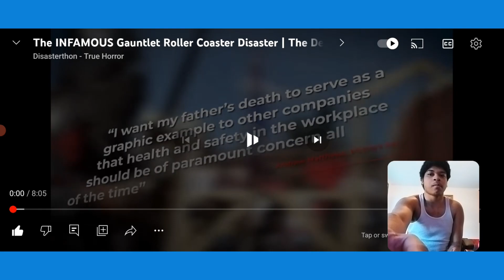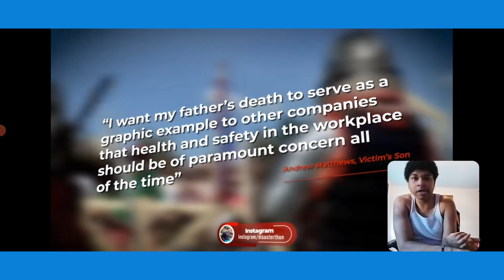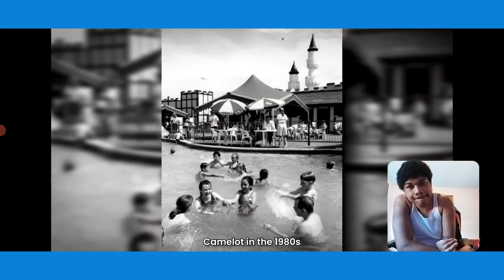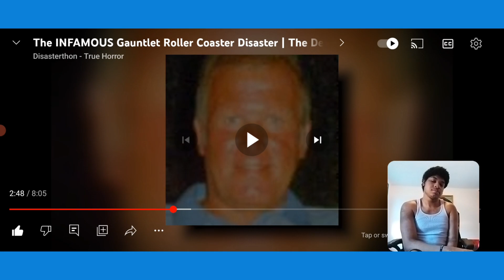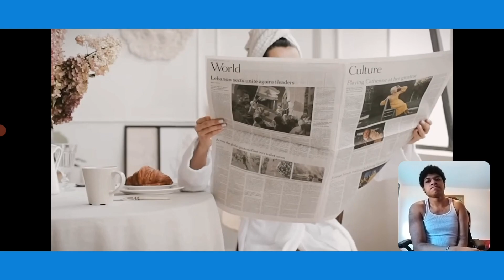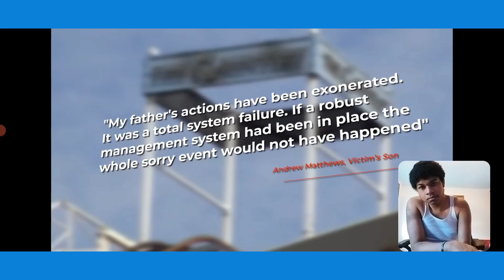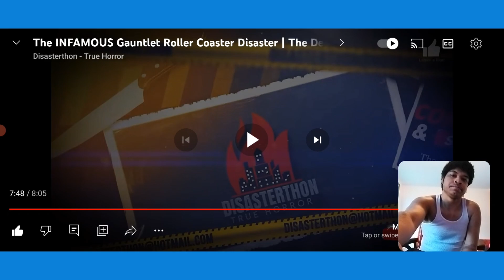Reacting to The INFAMOUS Gauntlet Roller Coaster Disaster: The Untold Story of Harry Matthews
WHATS GOOD A.K GANG IM BACK WIT ANOTHER CRAZY REACTION WHAT HAPPENED TO HARRY MATTHEWS WAS VERY TRAGIC AND IT HONESTLY SHOULDN'T HAVE HAPPENED DONT YALL HAVE THE SAME QUESTION I HAVE WHY WAS HE WORKING ON THE RIDE WHILE IT WAS STILL OPERATING WHETHER THEY TOLD HIM TOO OR NOT ITS COMMON SENSE NOT TO WORK ON SOMETHING WHILE IT IS STILL IN MOTION R.I.P HARRY MATTHEWS. MAKE SURE YALL SMASH THE LIKE BUTTON COMMENT DOWN BELOW WHAT OTHER VIDEOS YOU GUYS WOULD LIKE TO SEE AND SMASH THE SUBSCRIBE BUTTON AND TURN ON YOUR POST NOTIFICATION 🔔 SO YOU NEVER MISS ANOTHER VIDEO.